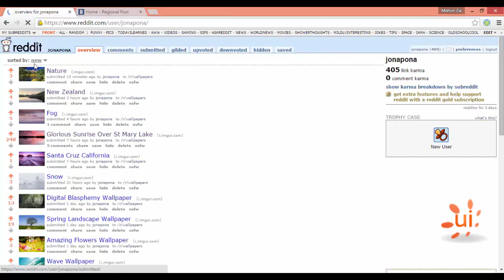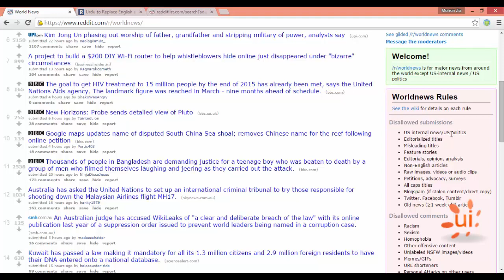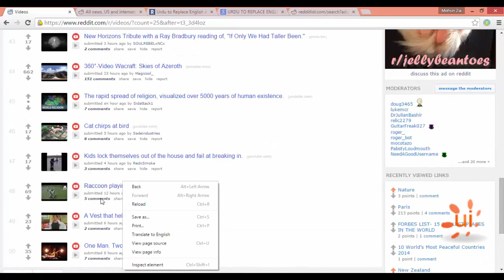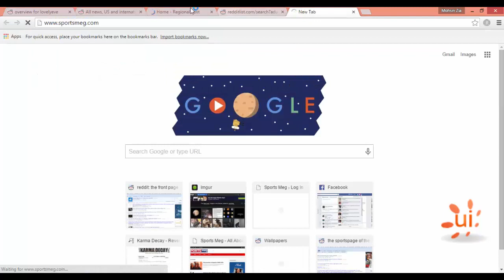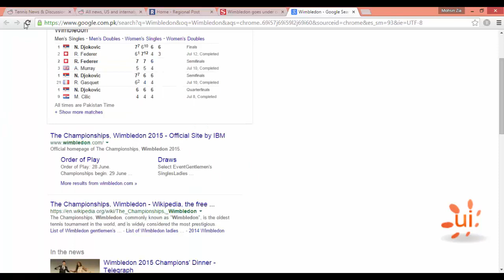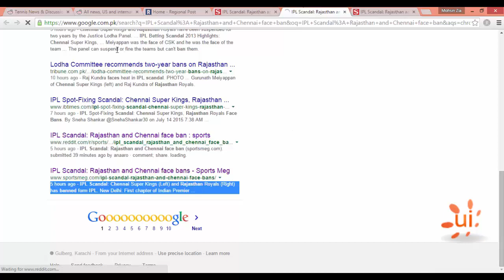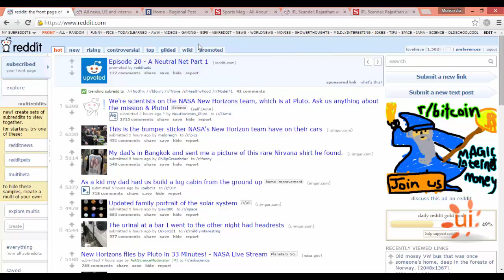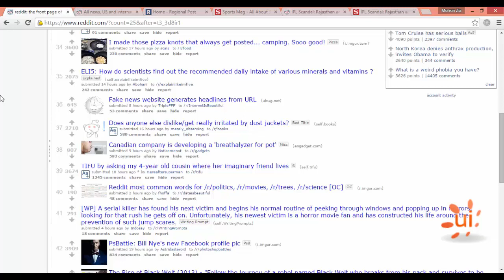Reddit Traffic Course Part 6 | Get Free Unlimited Traffic for Website and Earn Online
If you have an online business or a website of your business then you don’t have to worry about traffic (visitors). Because you can get huge traffic easily from Reddit. By learning via this course, you will be able to drive as much traffic as you can and generate Passive income from Google Adsense and any other network you are using on your blog.